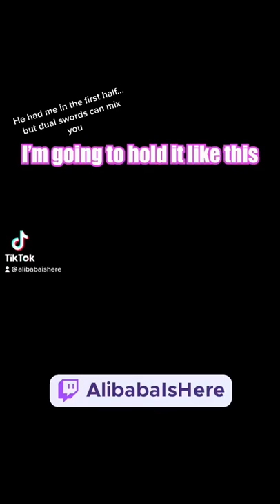Chambara DUAL SWORDS MIX!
If you wanna keep up with updates or watch me when I go live here! Here are the links: